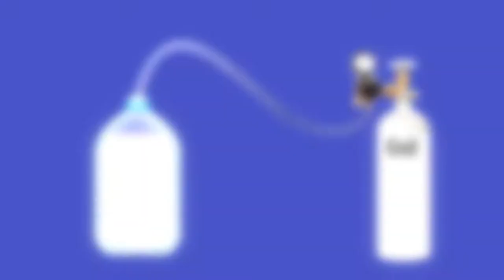Caedmon & Noah's Story